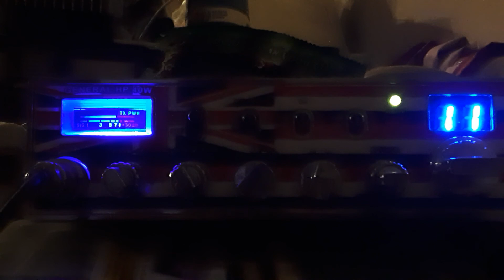Local talking.....451,audio junkie,820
Cb maui modulators